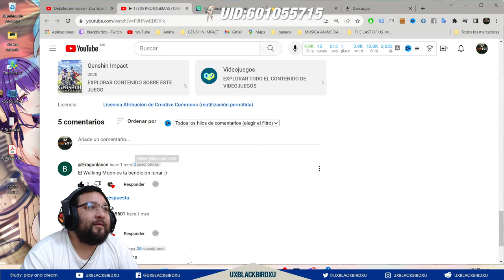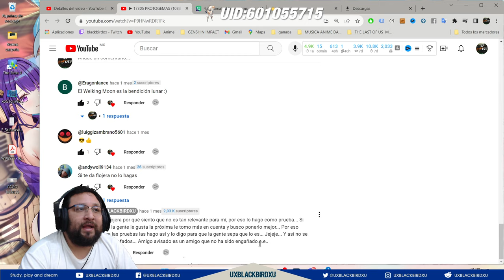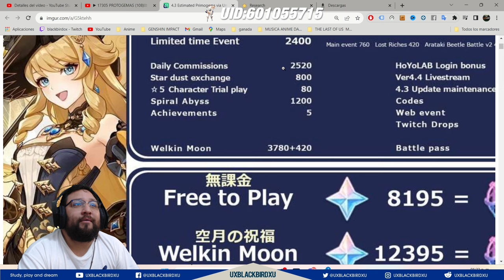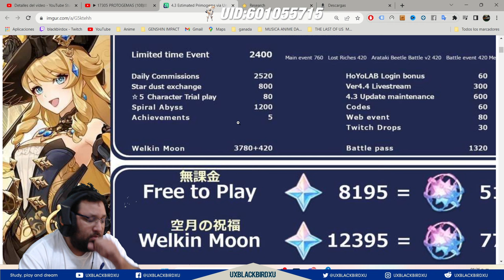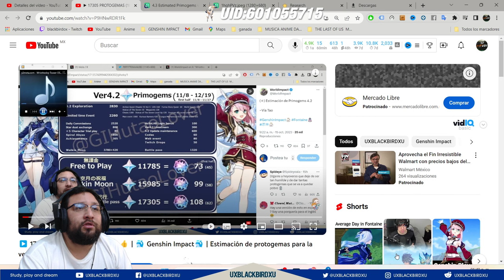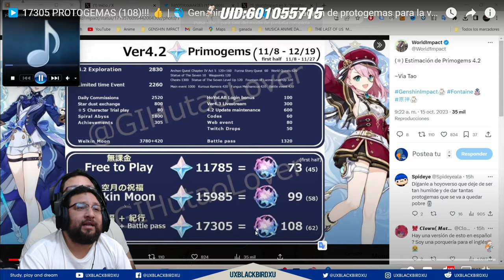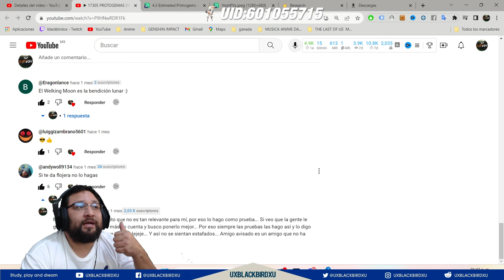▶️ 13715 PROTOGEMAS (85)!!! 👍 | 🐳 Genshin Impact🐳 | Estimación de protogemas para la versión 4.3!!